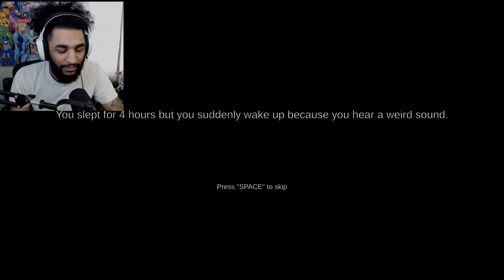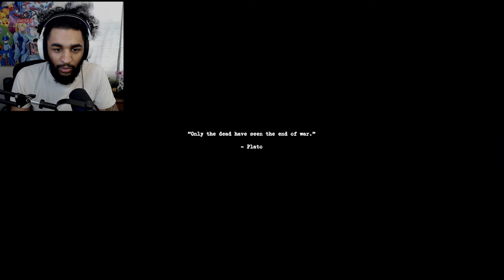Shrek got a job at a hotel near YOU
I’m embarrassed how bad these jump scares got me lol😂😂 these games were fun to play though!

Beats by PK OF COURSE!!